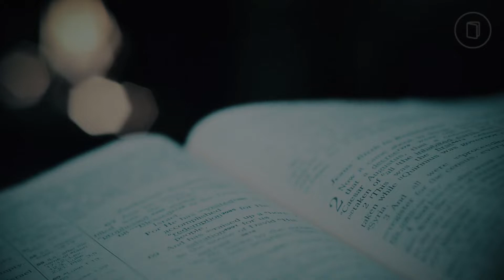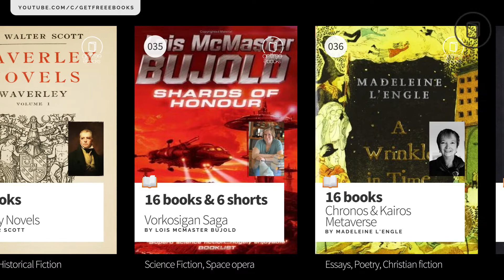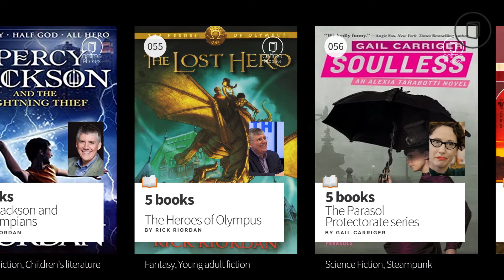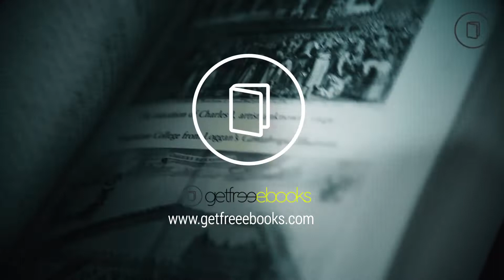63 of the Longest Reads of Popular Book Series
Book series here include lengths over 300 volumes to just 3 volumes (not counting the amount of pages per book). The fantasy genre is known for extremely long stories, particularly of the epic variety. It could be fairly easy to finish a long book series for some, but due to various elements such as time constraints, this may take up weeks or months to complete. Ultimately they’re definitely worth reading and the experience are just edifying, entertaining, hilarious, educational, or all of the above.

Reading for a long time can be meditative and assumes a pleasant rhythm for long stretches. At other times it feels maddeningly dull, and you’ll be scanning pages with your eyes but not really reading anything at all, and have to go back to where you last remember. But do not give up fellow bookworms, take a break and continue the adventure at a later time, helped along by a cup of coffee or tea once in a while.

What’s your favourite book so far this year?

For other similar videos such as this, check out our "Book & Reading Recommendations" playlist

Music
Wasted Years by INOSSI